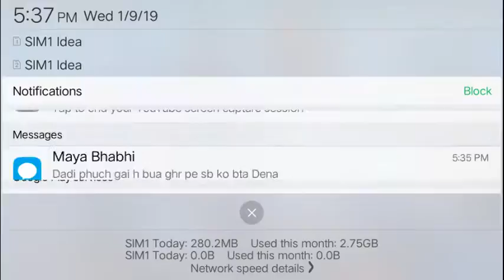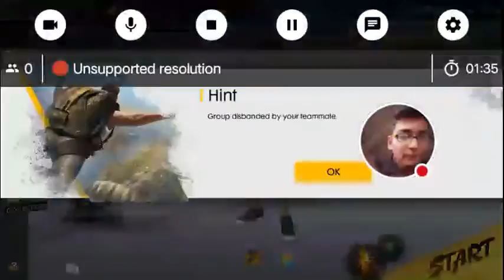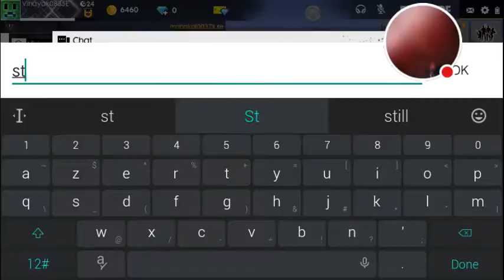MY PUBJI LIVE STREAM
Watch me play LIKE ME